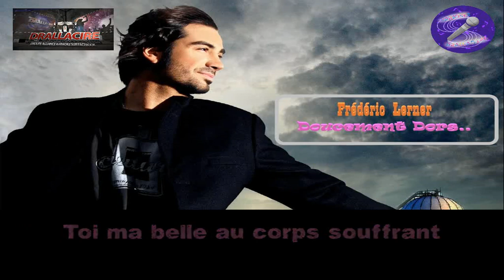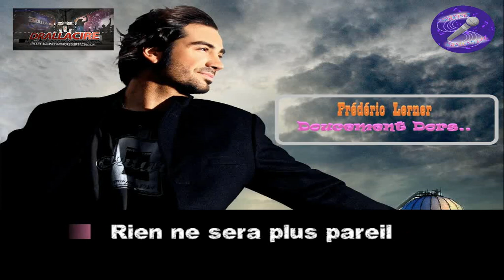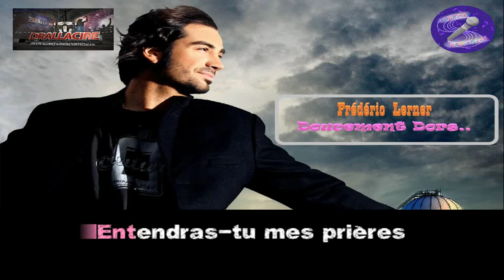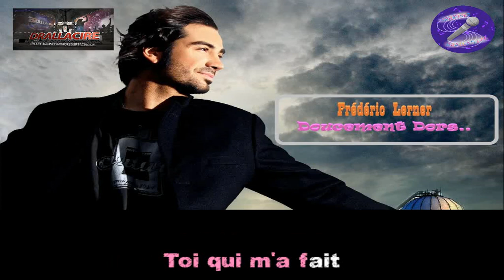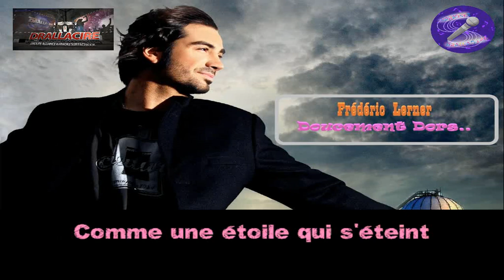Karaoké Frédéric Lerner - Doucement Dors (dévocalisé)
un petit clin d'oeil là haut à Anne Lise qui nous a quittés trop tôt 😭😭

à la demande d'un abonné